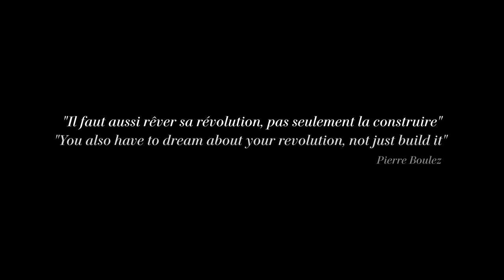Buffet Crampon - SAVE THE DATE (1) - 12 Nov 2021